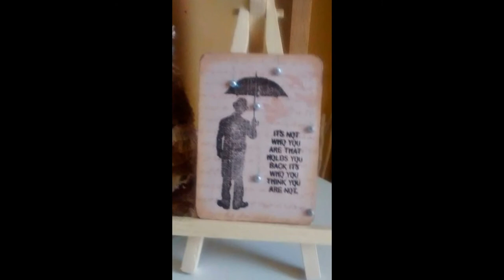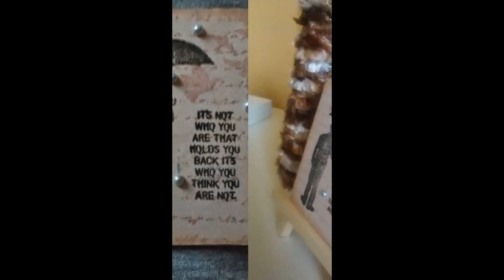My ATC's Slideshow video #2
Enjoy :0)